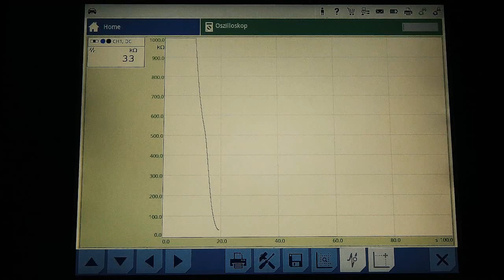[PT] Ensaio do Sensor de Temperatura dos Gases de Escape com Osciloscòpio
Mostra os ensaios de um Sensor de Temperatura de Gases de Escape NTK